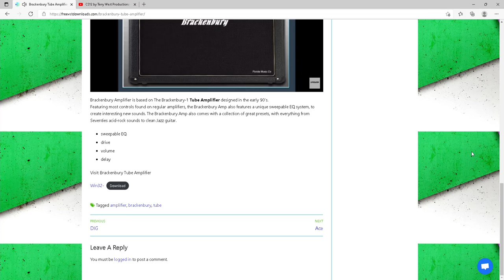Brackenbury Tube Amplifier | Free VST Plugins